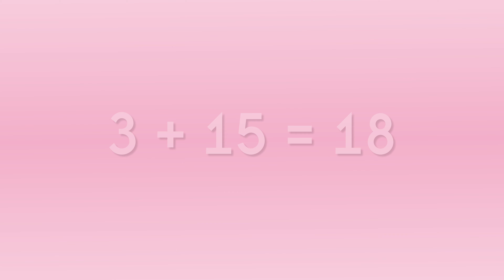Adding by 3 Song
The Adding 3 Song by Have Fun Teaching teaches kids how to add 3. Learn the addition facts 1 to 15, using the number three. Adding three can be fun for children!

Use this addition song for teaching and learning addition for preschool, kindergarten, and first grade. If you are looking for addition songs, adding songs, add 3 song, or add 3 more song, then this Adding 3 Song is perfect! Teachers, if you are ready to teach your Kids addition facts with these Songs, then let's go!

00:00:00 - Intro Chorus
00:00:20 - Adding 1 to 5
00:00:56 - Adding 6 to 10
00:01:32 - Adding 11 to 15
00:01:52 - Ending Chorus

Adding 3 Song Lyrics

3 + 1 = 4
3 + 2 = 5
3 + 3 = 6
3 + 4 = 7
3 + 5 = 8

3 + 6 = 9
3 + 7 = 10
3 + 8 = 11
3 + 9 = 12
3 + 10 = 13

3 + 11 = 14
3 + 12 = 15
3 + 13 = 16
3 + 14 = 17
3 + 15 = 18

You will love this Adding Three Song if you are teaching adding, addition, addition facts, or other math skills. This song will help your kids learn how to add 3 to a number, adding 3 more, and adding 3 facts! Be sure to watch out for more Adding Songs!